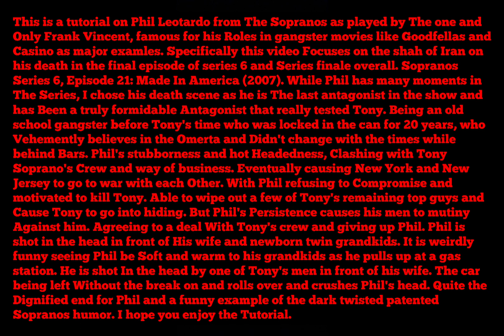GTA V: The Sopranos S6 x E21: Made In America (2007) Phil Leotardo (Death) tutorial